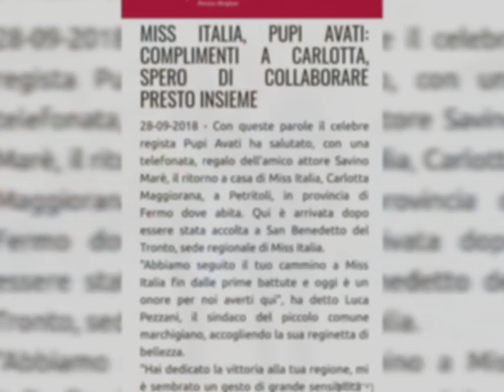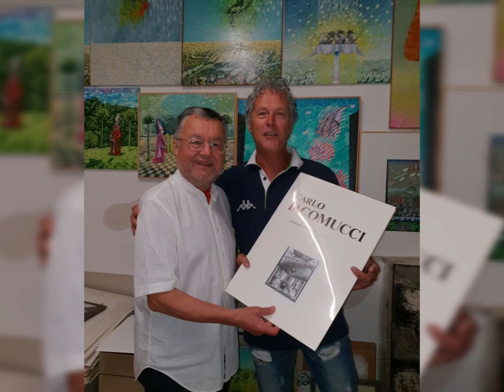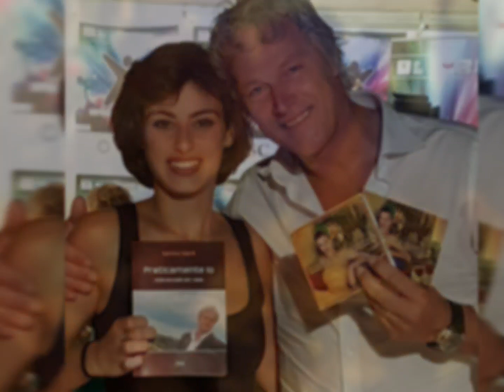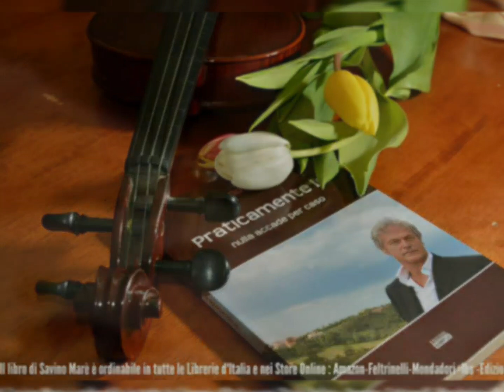Frammenti di vita ricca di stima e affetto e gratitudine.